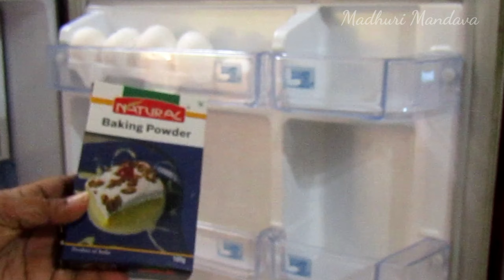Fridge Organization | Fridge Organization in Telugu | Madhuri Kitchen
DIY | How To Clean Gas Burners Easily At Home | బర్నర్స్ ని ఇంట్లోనే ఈజీగా క్లీన్ చేసుకోండి ఇలా